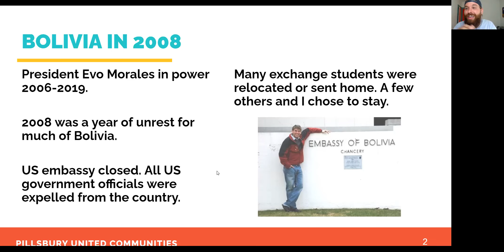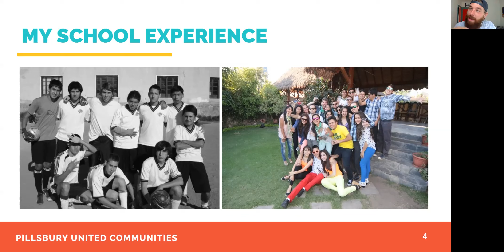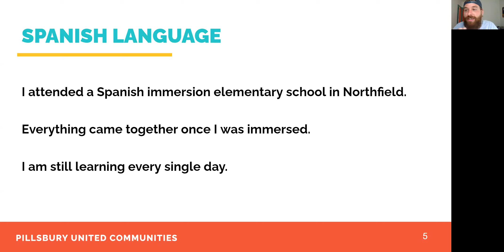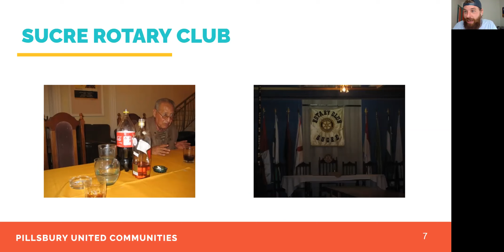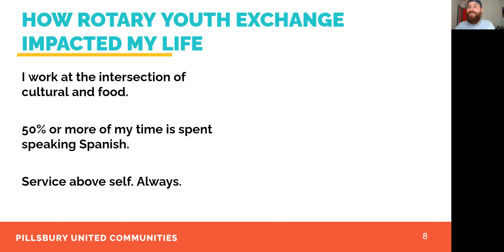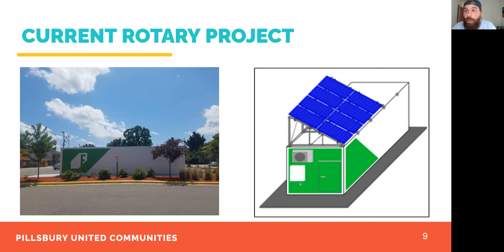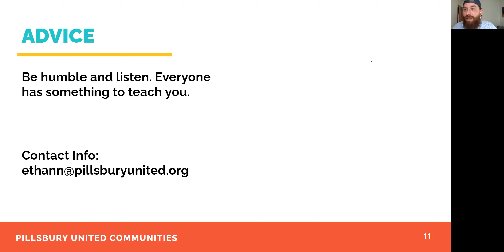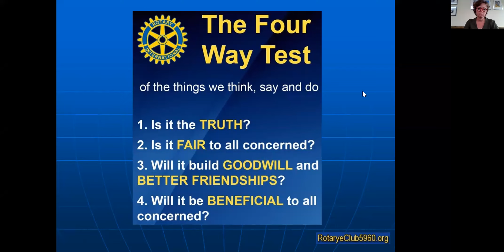How Rotary Exchange Impacted my Career with Ethan Neal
My name is Ethan Neal. I come from a long line of Iowans, but was lucky enough to move to Northfield, Minnesota when I was six years old.

Being from Northfield, Rotary Youth Exchange had always been on my mind. I chose to do a GAP year and went down to Sucre, Bolivia.

After my year, I went to the University of Minnesota where I studied cultural anthropology and food systems.

Throughout my time at University, I was working my way up through Pillsbury United Communities where I have worked for over nine years.

I now have the privileged to manage our food system which includes two food shelves, two free community meals programs, five outdoor farms, and one indoor hydroponic farm.

I truly believe that my exchange year had a direct impact on my direction in life, from my choice in major to my choice in career path.